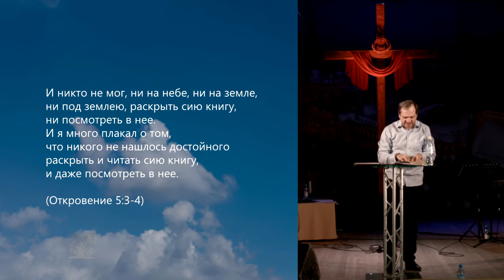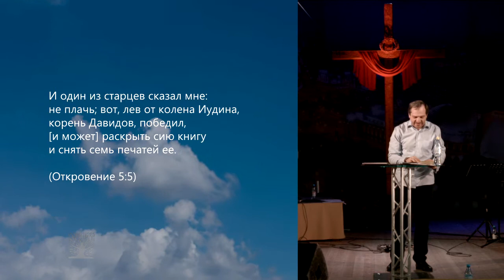Рождение лидера! «Церковь Завета»